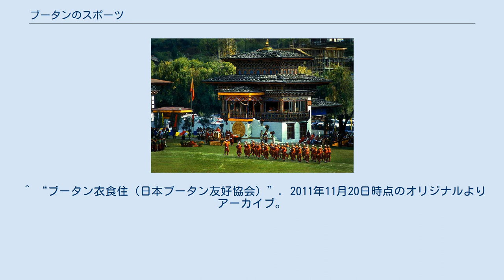ブータンのスポーツ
ブータン弓術 本項ではブータンのスポーツについて記述する。
 ブータン弓術は「ダツェ」と呼ばれ、ブータンの国技として人気がある。
競技会がほとんどの村で定期的に開催されている。
これは、オリンピックで行われているようなアーチェリーとは異なっており、競技は数名を1組として、2組の対抗戦として、100mほど離れた的を狙う形式で行われる。
チームの各メンバーは、ラウンドごとに2つの矢を放つ。
伝統的なブータン弓術は、社交的な行事であり、競技は村、町、そしてアマチュアチームとの間で組織されている。
矢が的に命中すると、祝いの歌と踊りをひとしきり行うなど、時間を気にせずにゆったりと進めるため、正式な試合は数日を要することもある。
 伝統的なダーツ（クレ）は、ダツェと同じように人気のスポーツである。
木製の矢を10～20メートル離れた的に向かって投げる。
 ほかに伝統的なスポーツとして"Digor"という、砲丸投げとホースシュー投げに似たスポーツがある。
 クリケットは、近年、ブータンで人気が上がっている。
ブータンのクリケット代表チームは、地域の中で最も成功した国の一つである。
 2000年代以降、サッカーの人気が高まっている。
2002年、FIFAワールドカップ・決勝（ブラジル対ドイツ）が行われる同じ日FIFAランキング202位のサッカーブータン代表は最下位203位の英領モントセラト代表との間で最下位決定戦を行った。
試合は、ティンプーのチャンリミタンスタジアムで開催され、ブータンは4-0で勝利した。
この試合のドキュメンタリー映画が、オランダのヨハン・クレイマーによって作られた。
 ブータンは、夏季オリンピックでは1984年ロサンゼルスオリンピック以降、毎回出場しているが、冬季オリンピックには2011年現在、1度も出場していない。
 ^ “ブータン衣食住（日本ブータン友好協会）”. 2011年11月20日時点のオリジナルよりアーカイブ。
2011年6月26日閲覧。